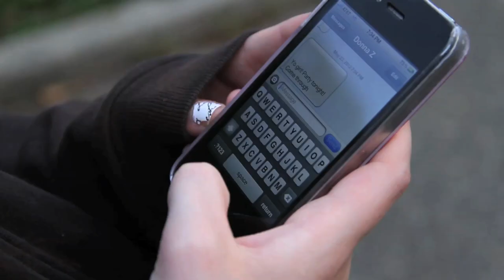All The More - Playing It Safe (OFFICIAL MUSIC VIDEO)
All The More's debut single off their new album "Faded Fiction" entitled "Playing It Safe".